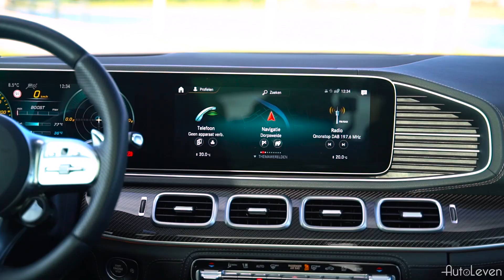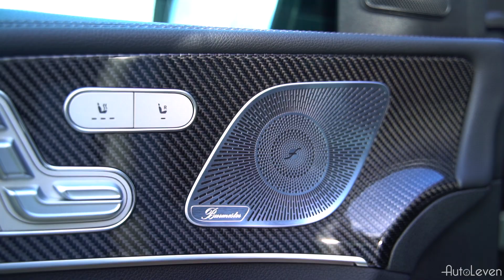2020 Mercedes GLE 53 AMG | AutoLeven | Sound & Overview!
In this video you can see the 2020 Mercedes GLE 53 AMG!